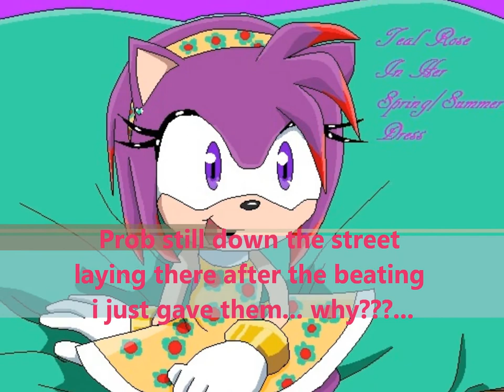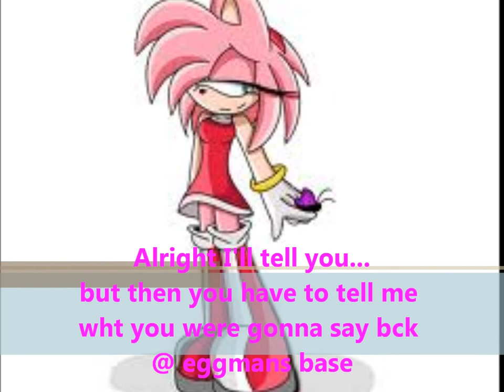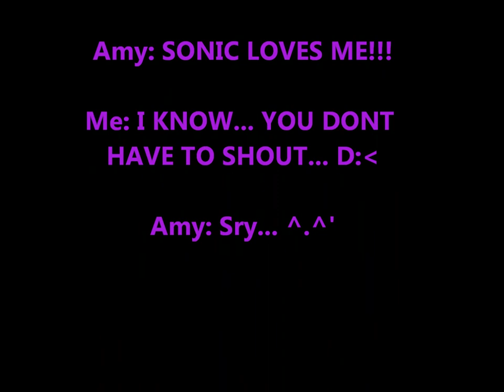Sonamy High School Episode 5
Hope you enjoy this vid :)
Songs: Monster, I'm Into You